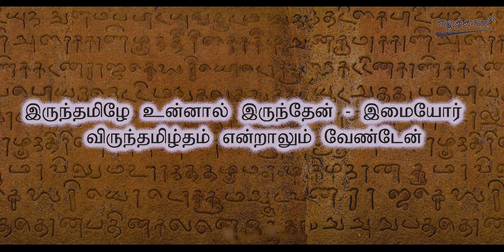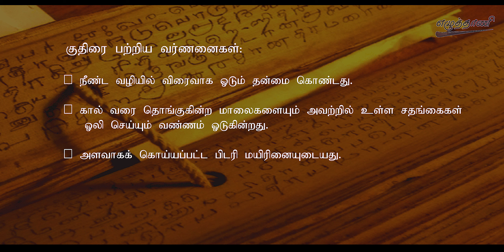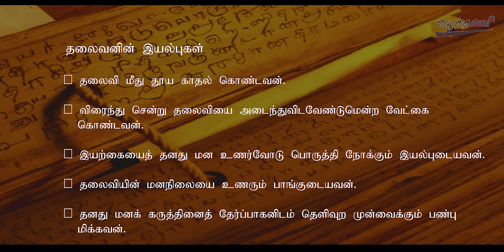அகநானூறு | Akananuru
மாணவர்கள் தமிழை விருப்பத்தோடு கற்பதை ஊக்குவிற்பதற்கான ஒரு முயற்சி.